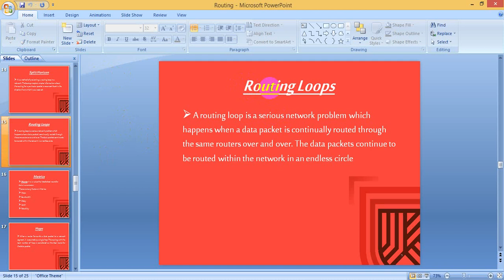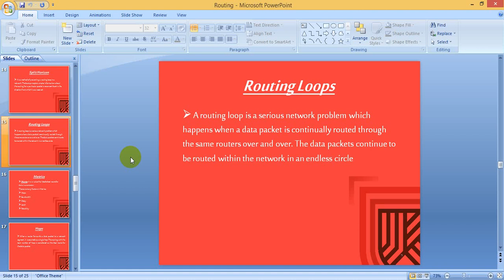What is Split Horizon & Routing Loops